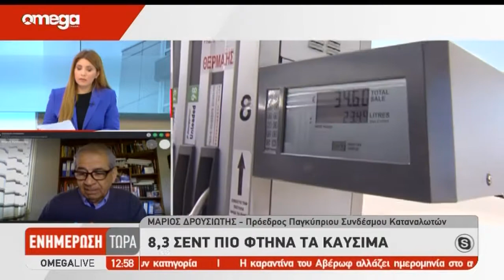Πιο φθηνά τα καύσιμα κατά 8,3 σεντ από σήμερα